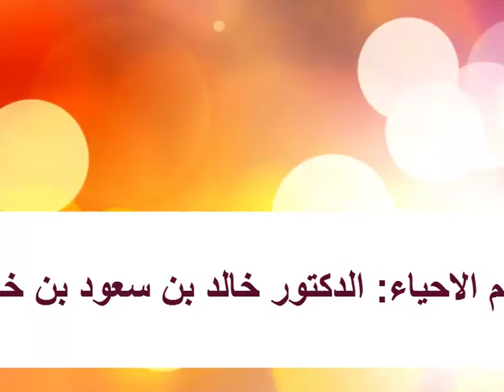دراسة عينات حيوانية متحجرة القسم الرابع في مختبر الدكتور خالد بن سعود بن خالد الحليبي